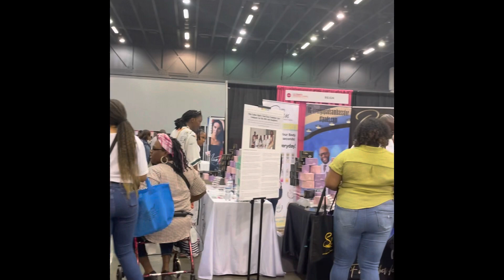Women’s expo 2023!